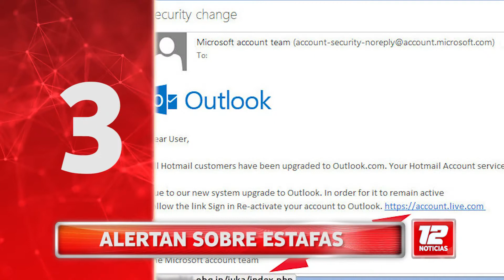Noticias breves - 24 de Agosto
1.- Secuestran camión con carga peligrosa.
2.- Producción record.
3.- Alertan sobre estafas.